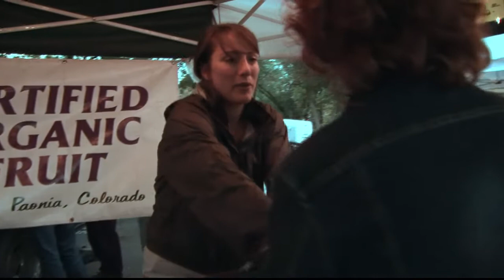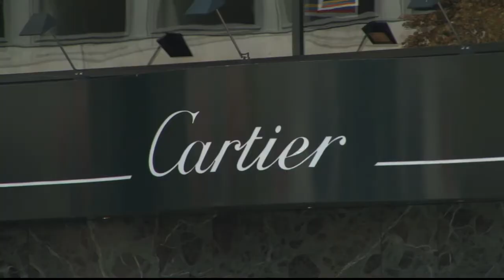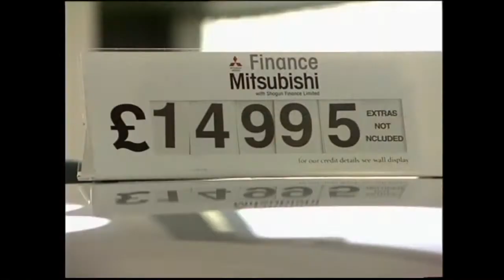Opportunity Cost - Part 3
Systems for dealing with scarcity can be a market system, a planned system or a mixed economy.

As a result of watching this series of films on opportunity cost you should be able to:

- Understand the meaning of the following terms: opportunity cost, scarcity, market economy, planned economy, mixed economy, investment, capital.
- Assess the advantages and disadvantages of planned and market systems.
- Appreciate the problems for an economy of shifting from one system to another.
- Be aware of some of the basic economic choices faced by any society.